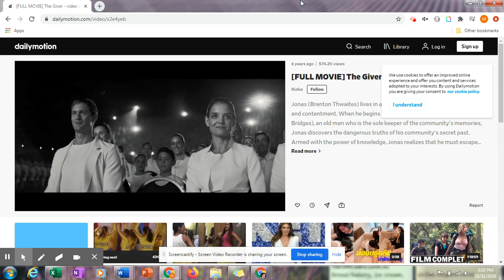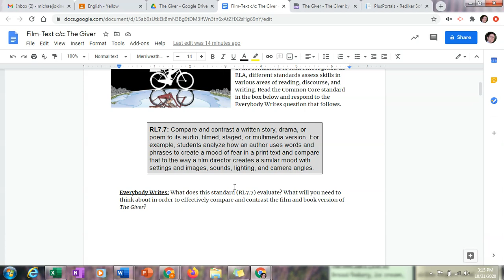Film Scene #1 - Ceremony of Twelve